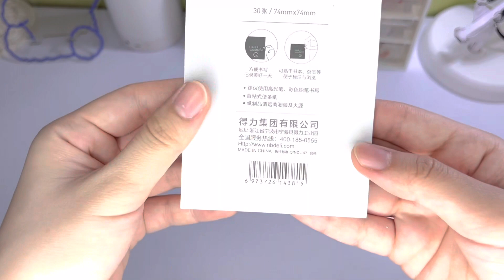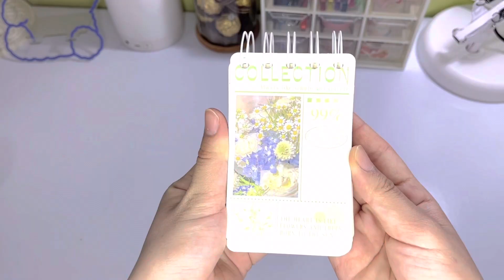stationary haul : asmr + unboxing✨🛒🧸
Instagram✨:  xngelialee
Tik tok✨: xngelialee